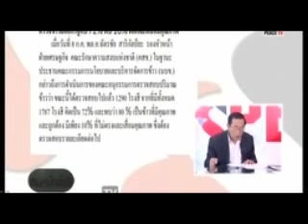หมอเหวง โตจิราการ 02 เดินหน้าต่อไป 15 กันยายน 2557